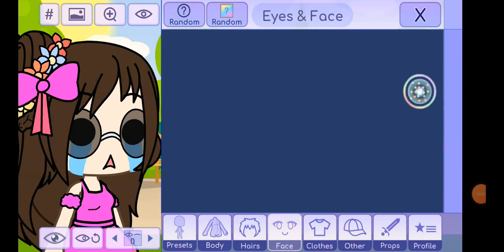hoy y mi familia y mis mascotas y mis vecinos 7w7